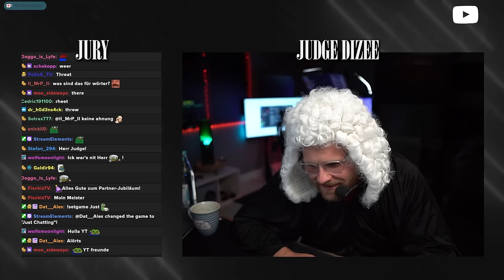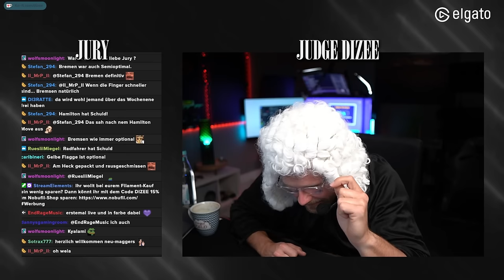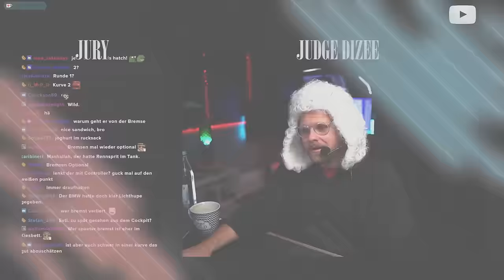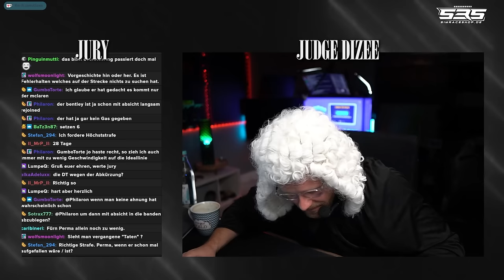Judge Dizee - Höchststrafe - LFM Fälle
🔥𝗞𝗔𝗣𝗜𝗧𝗘𝗟
• 00:00 Intro